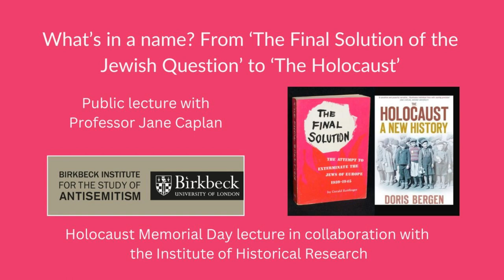What's in a name? From 'The Final Solution of the Jewish Question' to 'The Holocaust'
How did the Nazis’ attempt to annihilate the Jews of Europe come to be known as ‘The Holocaust’? And what historical vision does this word entail? It is now the default name recognised by politicians, historians and the public alike, so it may be hard to recall a time when, in the words of the pioneering Holocaust historian Raul Hilberg, writing in 1961, ‘the vocabulary with which to describe what had happened had not yet been developed’.

The status acquired by the word ‘Holocaust’ in the 1970s depended on the retreat of several alternatives which carried similarly existential connotations. But parallel to them ran a distinctive term, widely used in major academic works from the 1950s to the 1970s, ‘Final Solution of the Jewish Question’ (Endlösung der Judenfrage), which echoed the Nazi regime’s own usage.

Clearly these two terms are not historically or ethically equivalent: we cannot imagine a memorial day for the ‘Final Solution of the Jewish Question’. Professor Caplan will examine the terms used to name Nazi policies and practices. She will demonstrate how the language we use is tightly entangled in the sort of research historians undertake and the interpretations they offer.